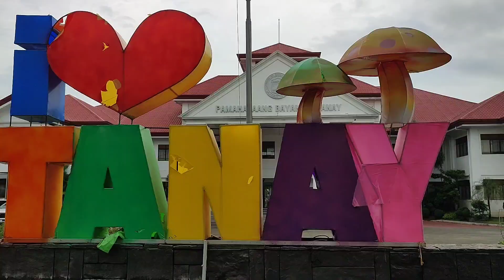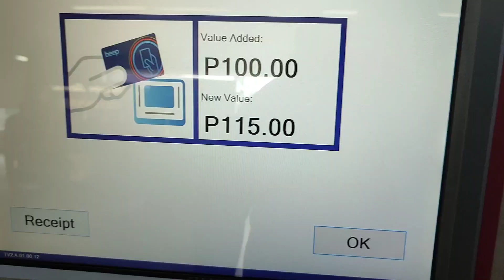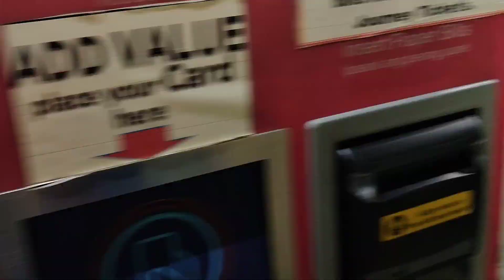Home Service(blood test)| Tanay, Rizal